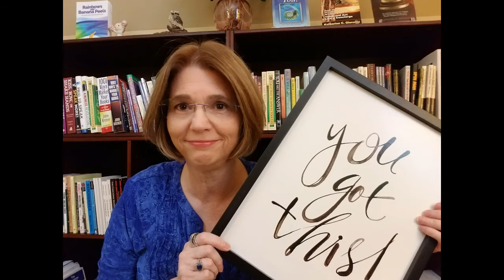The Key to Concierge-Level Service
- Katharine talks about the one thing you need to do to offer concierge-level service.

to see what programs Katharine offers.

Did you enjoy the video?